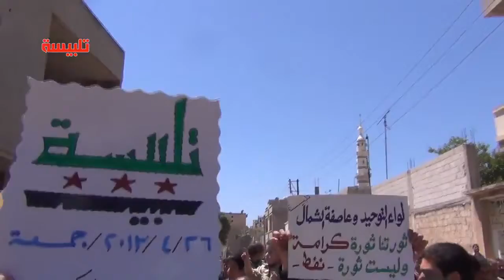شام حمص تلبيسة ثورة الأحرار حماية الأكثريـة 26 4 2013 جـ3